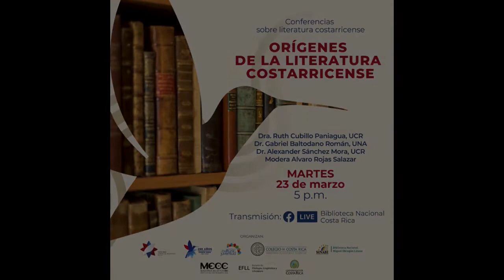Orígenes de la literatura costarricense